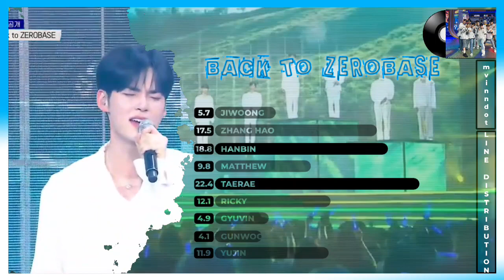ZEROBASEONE "BACK TO ZEROBASE" || line distribution